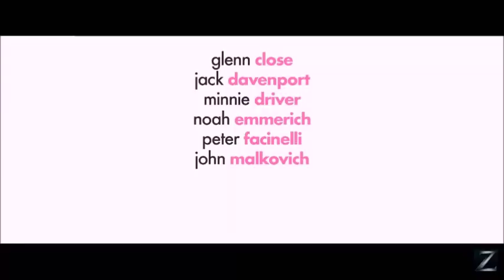THE WILDE WEDDING. OFFICIAL TRAILER. (HD) Patrick Stuart, Glenn Close, John Malkovich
Patrick Stuart, Glenn Close, John Malkovich